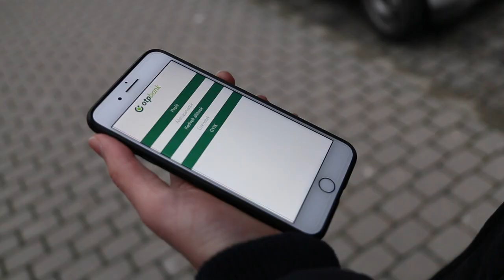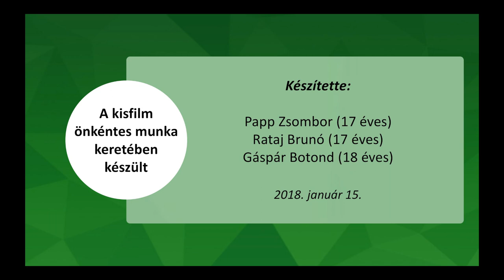MySocialWork -- OTP Fáy András Ötletpalyazat -- suIT Solutions 2018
MySocialWork mobilalkalmazás -- hogy az önkéntes munka értéket teremtsen -- bemutatkozó kisfilm
A suIT Solutions Kft. pályázata az OTP Fáy András Alapítvány digitális ötletpályázat „A 12-22 éves korosztály támogatására és életének sikerességéért” pályázatára
Készítette: Papp Zsombor (17 éves), Rataj Brunó (17 éves), Gáspár Botond (18 éves)
2018. január 15.